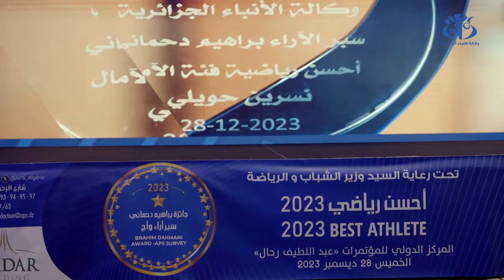جائزة سبر أراء وكالة الأنباء الجزائرية : تقليد لتحفيز أبرز الرياضيين سنويا